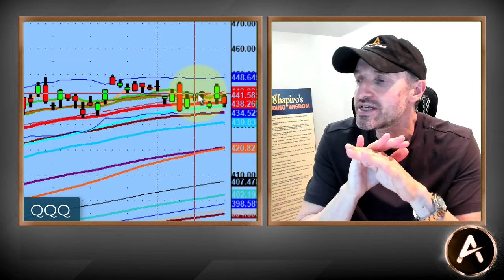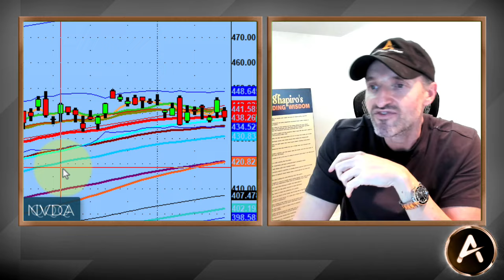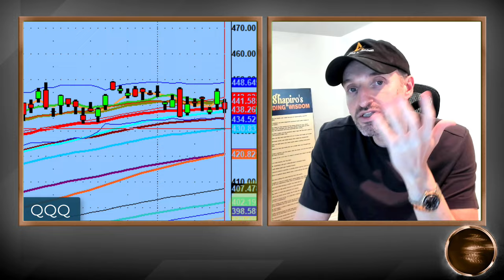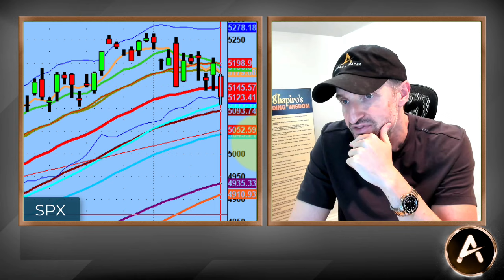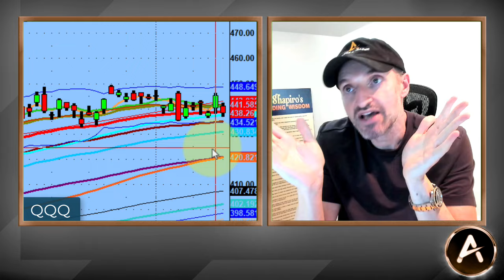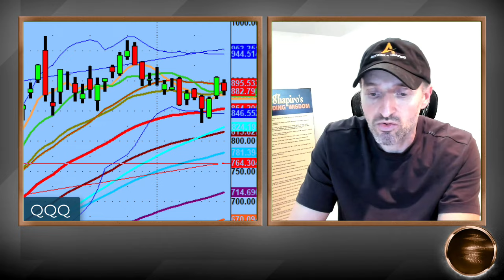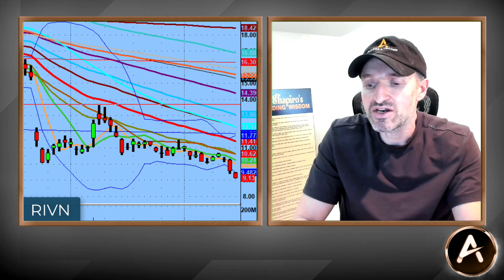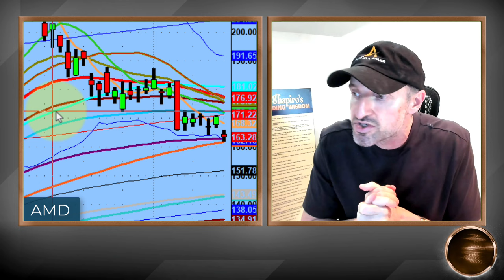Trading Names That Could Lose Their Levels On Deck! | Technical Market Analysis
The number one way to get an edge when trading the stock market is not some quick fix or idea...I'll give it to you super simple...It's screen time.

Every great trader has put in the countless hours, days, weeks, months and years of screen time to be the successful trader they are now.

Even with having a tremendous amount of screen time the market will always give you something new. we saw that this week.

Based on my 25+ years of screen time...I can tell you that many names are at a do or die level and could very well fall off a cliff next week. see this weekend's update for more on my thoughts.

💚 COMMUNITY SUPPORT 💚